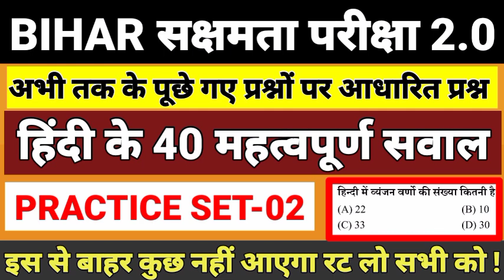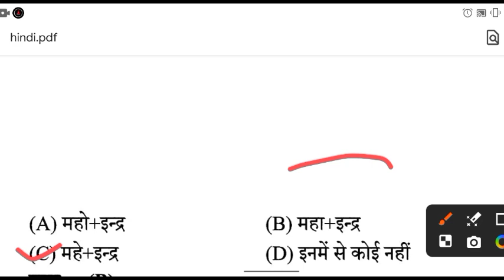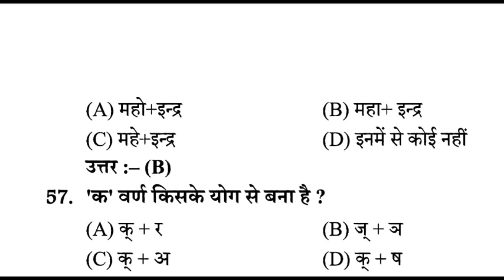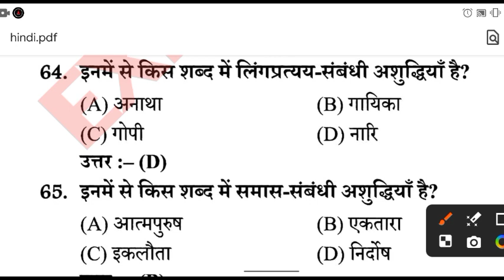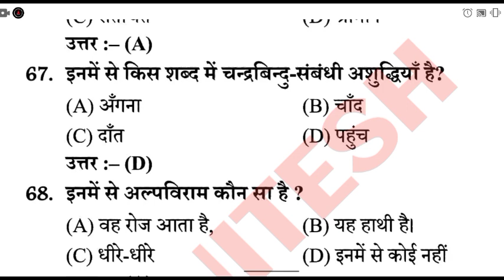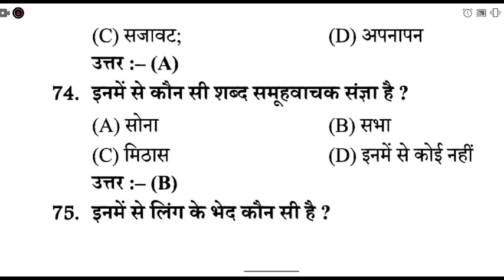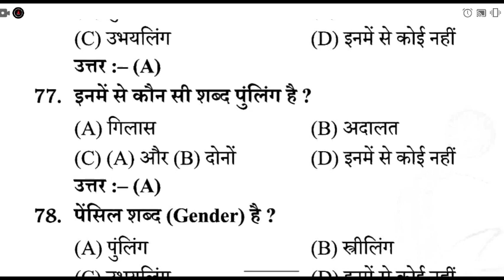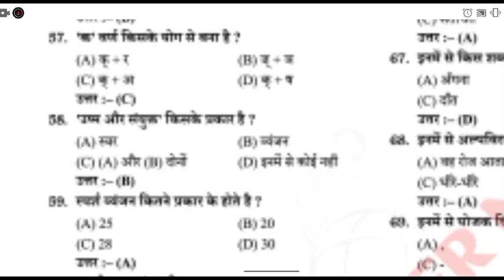बिहार सक्षमता परीक्षा हिंदी के top प्रशन | Sakshamta Pariksha hindi class 2 ,sakshamta Pariksha 2024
सक्षमता परीक्षा हिंदी Class , सक्षमता परीक्षा 2.0 हिंदी set 2

सक्षमता परीक्षा 2.0 | सामान्य हिंदी के महत्वपूर्ण प्रश्नों का संग्रह सम्पूर्ण विश्लेषण के साथ | सेट 2

सक्षमता परीक्षा 2.0 | सामान्य हिंदी के महत्वपूर्ण प्रश्नों का संग्रह सम्पूर्ण विश्लेषण के साथ । सेट 5 सक्षमता परीक्षा 2.0 | सामान्य हिंदी के महत्वपूर्ण प्रश्नों का संग्रह सम्पूर्ण विश्लेषण के साथ | सेट 4 सक्षमता परीक्षा 2024 | सामान्य हिंदी के महत्वपूर्ण प्रश्नों का संग्रह सम्पूर्ण विश्लेषण के साथ। सेट 3 सक्षमता परीक्षा 2024 | सामान्य हिंदी के महत्वपूर्ण प्रश्नों का संग्रह सम्पूर्ण विश्लेषण के साथ | सेट 2 सक्षमता परीक्षा 2024 | सामान्य अध्ययन के महत्वपूर्ण प्रश्नों का संग्रह सम्पूर्ण विश्लेषण के साथ | सेट 2 सक्षमता परीक्षा 2024 | सामान्य अध्ययन के महत्वपूर्ण प्रश्नों का संग्रह सम्पूर्ण विश्लेषण के साथ | सेट 1